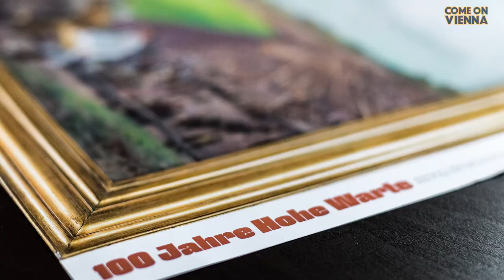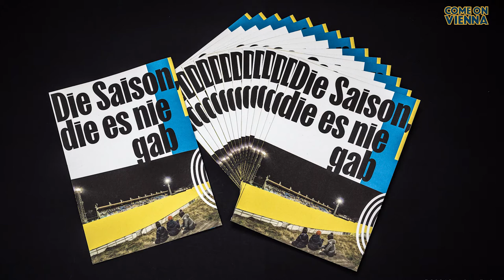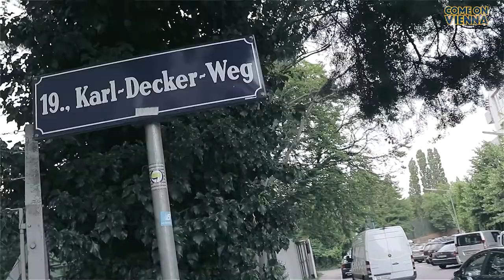PLAUDERSTÜNDCHEN ZUM GEBURTSTAG DER HOHEN WARTE | COME ON VIENNA Vlog 107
### COME ON VIENNA ### Plauderstündchen zum Geburtstag des Stadions Hohe Warte. Ich habe da einiges geplant. Gemeinsam mit den Vienna Supporters wird es für die Fans Goodys geben und ihr habt die Möglichkeit, euch beim Fankanal hier einzubringen und mitzubestimmen. Nützt die Chance… we are Vienna

• Falls ihr mich unterstützen wollt –

Es würde mich sehr freuen, wenn ihr mir konstruktive Kommentare unter die Videos schreibt und mir so, eure Meinung sagt.

Akku Licht: